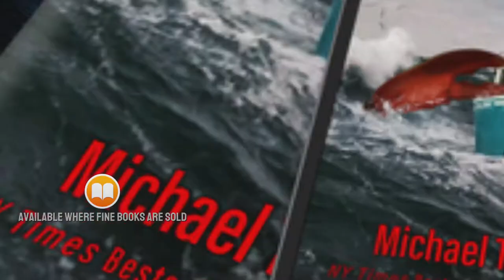Giant Lobster Attack in Maine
From New York Times bestselling author Michael Tougias comes a story set on Shipwreck Island, Maine, where life is a bore for twelve-year-old Easterly Wind and her friends, Brian (age nine) and Kristin (age ten), until something strange happens just before the island’s annual Summer Celebration Dinner. A lobsterman goes missing while fishing off the island, and there are signs of foul play. Then, just a day later, a local sailor's boat is found adrift, minus the missing sailor. The three children become obsessed with the mystery, and begin an investigation that leads them down a path of adventure.

While none of the islanders know what happened to the missing fisherman, the reader does. He was snatched out of his boat by the claws of a giant seven-foot-long lobster.

Assisted by a biologist and a crusty old lobsterman, Easterly slowly unravels what happened, but is also thwarted at every turn by Mayor Ruth Snackle, who wants to keep a lid on the story so that it doesn’t affect the all-important tourism business.

Meanwhile, Easterly is getting more than her fair share of criticism from folks all over the island for starting the hysteria about a “phony monster lobster.” People think it’s bad enough that two islanders are missing without a few kids interfering with both the tragedy and the investigation. This only makes Easterly, Kristin and Brian persevere and take more risks to prove their theory, and those risks eventually bring them face to face with Claws.